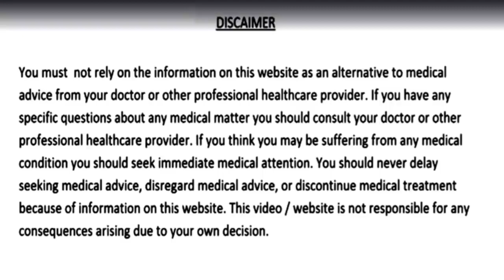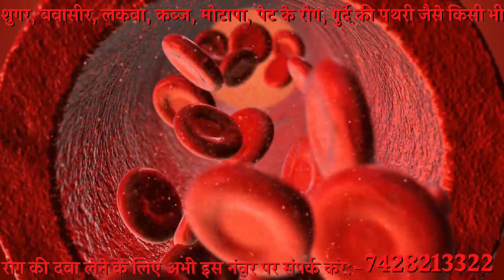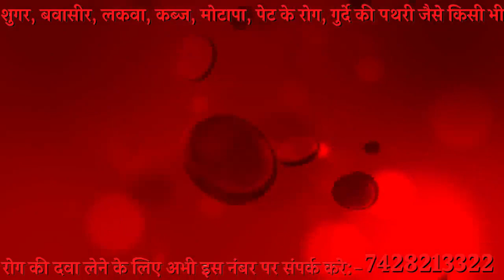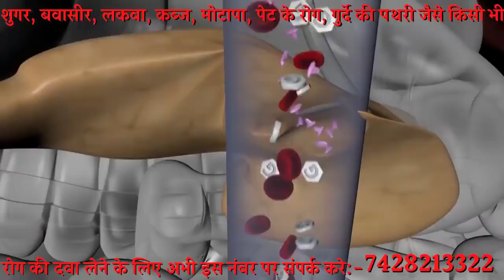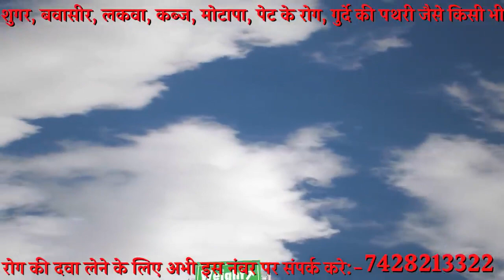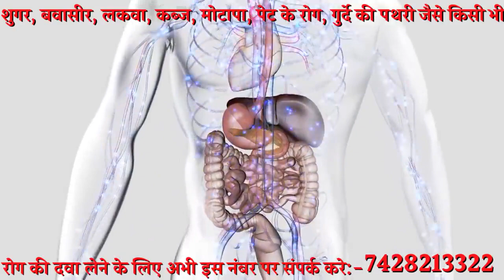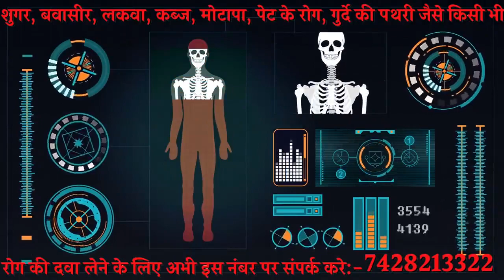11 दिन पिलो 100 साल तक शुगर कोलेस्ट्रॉल पेट के रोग मोटापा कमजोर आँखें और दिल की बीमारियाँ नहीं होंगी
11 दिन पानी में उबालकर पिलो, 100 साल तक शुगर रोग, कोलेस्ट्रॉल, पेट के रोग, मोटापा, कमजोर आँखें और दिल की बीमारियाँ नहीं होंगी